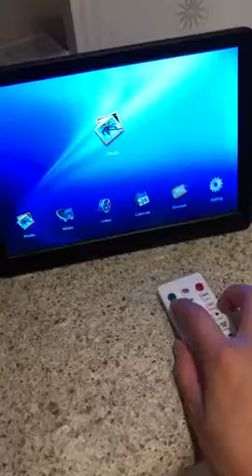IPS Screen 10 inches Digital Photo Frame | 32GB SD Card HD | Digital Picture Frame Widescreen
[Image Thumbnail Preview&Auto Rotate]: The digital photo frame is designed with image preview function, you can enter the thumbnail page before display them. This frame is also works to auto adjust the orientation of the photos to display correctly. It helps to avoid to edit the photos one by one.

[178 Degree Wide Viewing Angle]: This digital picture frame is designed with IPS display screen, 178 degree viewing angle to make it possible to see the pictures clearly and perfect from the side. 10-inch (diagonal) screen, 1920x1080 resolution, portrait and landscape photos will be showing in rich and vibrant colors.

[Multiple Photos Display Simultaneously]: The digital picture frame could change the slide mode to single window(display 1 picture in the window), 2 pictures window(display 2 pictures in the same window), 3 pictures window(display 3 pictures in the same window), 4 pictures window(display 4 pictures in the same window). Unique design, select the different mode as you like!

[Adjustable Screen Brightness]: The HD digital picture frame is able to adjust the grayscale, brightness, contrast. The default setting is grayscale: 50(available range is 0~100), brightness: 50(available range is 0~100), contrast: 50(available range is 0~100). You can decrease or increase them to find the most comfortable level.

[Widely Compatibility]: Compatible with image format JPEG, BMP, GIF, PNG, TIFF. Music format MP3, WMA, OGG, FLAC, APE, AMR, MPC, AIFF. Video format MKV, AVI, MOV, MP4, TS, ASF, FLV, PMP, RMVB, MPG, VOB, WMV. All products sold by us have been 100% QC tested. We promise better product and better service.

Product description
Size:10 inch  |  Color:Black
This digital picture frame is 1920x1080 resolution, built-in stereo speaker. High picture clarity with IPS wide viewing angle screen. Functional and simple to use.

Setting Guide
1.Avoid Pictures Distorted: go to ‘Setting’ - ‘Photo Setup’ - set ‘Display Ratio’ to ‘Original size’(Options: Scale, Original size, Full Screen)
2.Avoid Pixelated Pictures and Error Code: check the root file to avoid copy the cache files - reinsert the sd card - go to ‘Browser’ on the digital frame - scroll to check if there is any auto duplicate trash file - press remote controller ‘Right Arrow’ button to delete the invalid files.
3.Auto Play with Turn On: go to ‘Setting’ - 'System Setup' - 'Start Up Mode'(Options: ‘PHOTO’, ‘MUSIC’, ‘VIDEO’, ‘Photo&Music’, ‘CALENDAR’, ‘off’)
4.Auto Turn On/Off: go to ‘Setting’ - ‘System Setup’ - set ‘Power off’ time - set ‘Power On’ time - ‘Auto-Power Frequency’(Options: Once/Every Day/Workday/Weekend)
5.Photo Loop Display: go to ‘Setting’ - ‘Photo Setup’ - ‘Slideshow Repeat’ - Select ‘On’ mode.
6.Video Loop Play: go to 'Setting' - 'Video Setup' - set 'Play Mode' to 'Repeat All'(Options: 'Repeat One', 'Repeat All', 'Random', 'Random Repeat', 'Sequence')
7.Background Music: go to ‘Setting’ - ‘Photo Setup’ - ‘MUSIC’ - set the music mode to ‘On’
8.Multi Windows Mode: go to ‘Setting’ - ‘Photo Setup’ - ‘Slide Mode’(Options: ‘Single Window’, ‘Two Windows’, ‘Triple windows’, ‘Four windows’)
9.Volume Adjustment: go to play ‘Music’ or ‘Video’ - press the remote controller ‘VOL+’ button to higher volume, press the ‘VOL-’ button to lower volume
10.Alarm Clock: go to ‘Setting’ - ‘Calendar Setup’ - ‘Alarm Status’(Options:off/on) - ‘Alarm Time’ - ‘Alarm Frequency’(Options: Weekend/Once/Every Day/Workday)

Using Tips
1.This frame is not battery powered. It needs to be plugged in AC socket(adapter included)
2. Please use 8-128GB, Class 10 SD/MMC/MS card or USB drive.